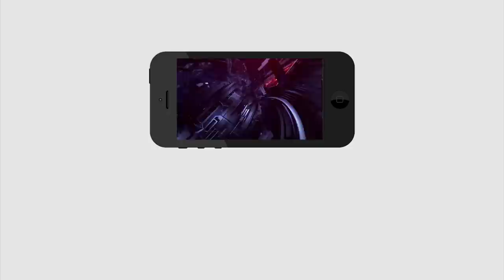6 Minutes 30 Headlines | Nara Lokesh Vs CM Jagan Govt | Polavaram | Today Top News | PDTV News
6 Minutes 30 Headlines | Nara Lokesh Vs CM Jagan Govt | Polavaram | Today Top News | PDTV News